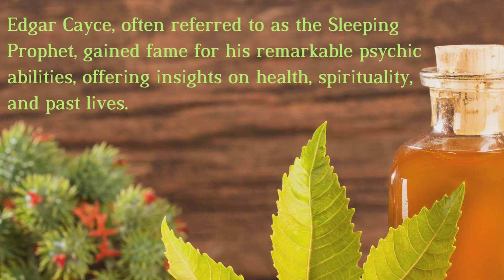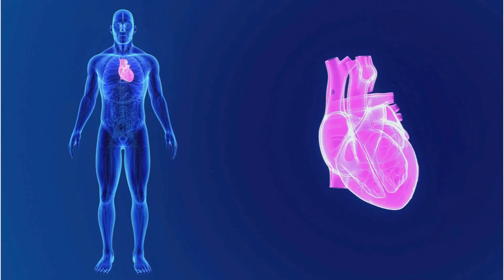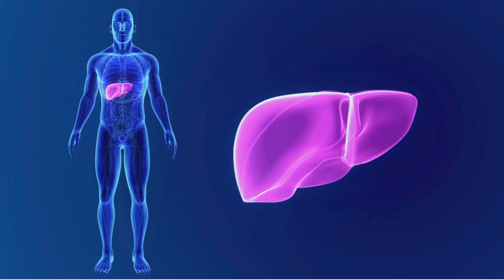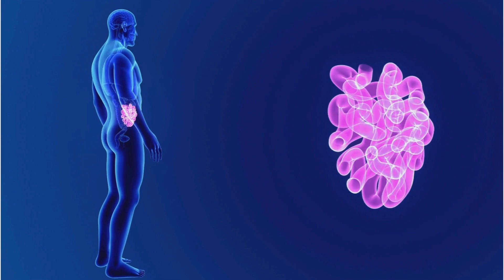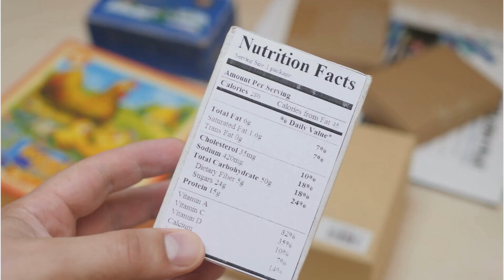【CHANNELING】Unveiling Cayce's Secrets: Ancient Healing for Modern Life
Koichi Uchiyama presents spiritual messages by channeling.
In the video on health management and maintenance by Edgar Cayce, we delve into a holistic approach based on his insights. Focusing on the balance of mind and body, natural remedies, nutrition, and spiritual dimensions, it offers practical tips for sustaining health.
Topics vary depending on who came and talked.
We suggest you watch the video multiple times, as the more you do, the more you cultivate a better understanding of the spirit world and channeling.

Notice that the voice tone of Elena changes every time as whoever comes from the world of heaven enters her body.
We focus on psychic insights and channeling messages from the higher realms, offering profound spiritual guidance and wisdom. As a medium, we connect with spirit guides to bring you channeled messages filled with divine wisdom and guidance from spirit.
Our content includes:
- Healing and elevating your higher consciousness
- Exploring past lives and accessing the akashic records
- Receiving divine guidance for your life's journey
- Empowering lightworkers on their spiritual path
- Navigating through spiritual awakening experiences
- Discovering your true soul purpose
- Gaining intuitive insights from the higher realms
Through this channel, you will learn how to interpret spirit messages, connect deeply with your higher self, and practice chakra balancing. We also delve into the law of attraction and its application in your daily life.
We aim to support your journey towards mindfulness and conscious living, offering tools for soul healing, achieving enlightenment, and finding inner peace. Build a strong divine connection, deepen your inner wisdom and expand your esoteric knowledge while harmonizing with the universal energy.
Join us as we explore the teachings from the higher realms and gain valuable lessons from spiritual communications. Embrace this journey of spiritual growth and enlightenment with us!